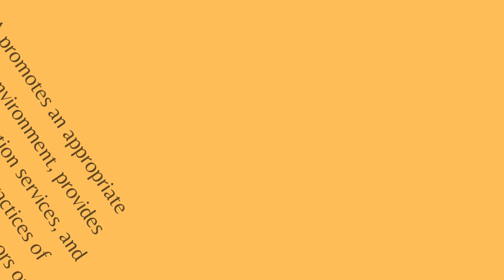National Association of Insurance and Financial Advisors NAIFA What are they?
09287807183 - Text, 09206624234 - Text